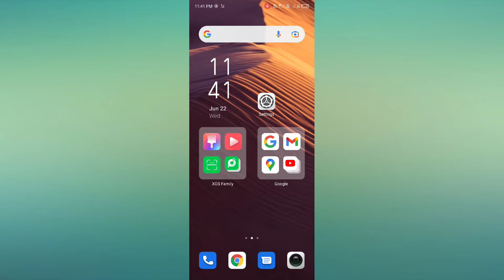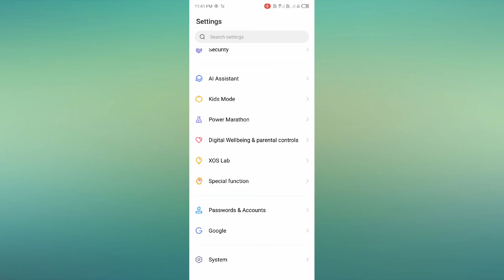infinix Phone How to Reset phone